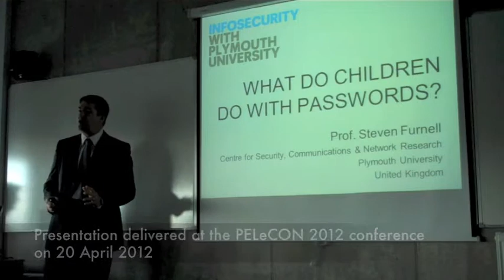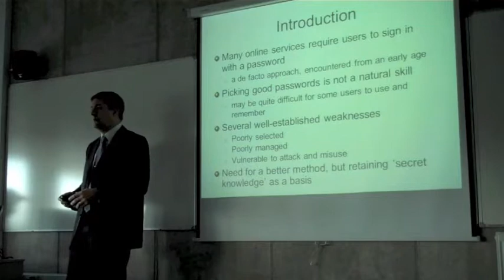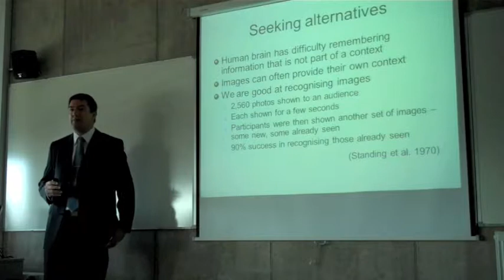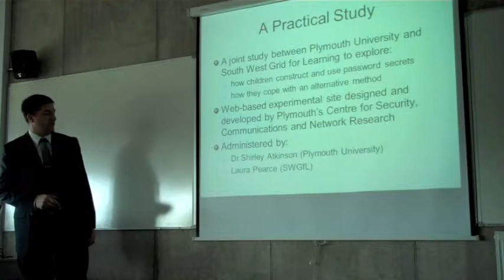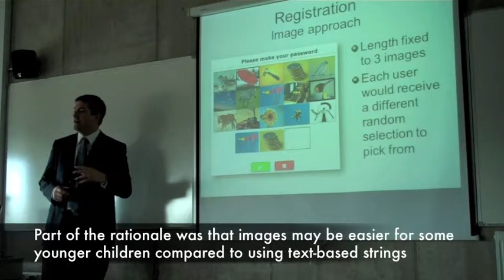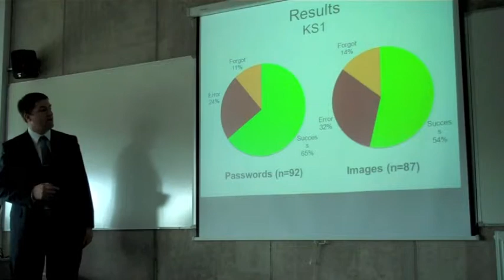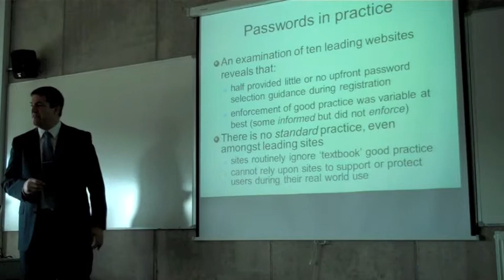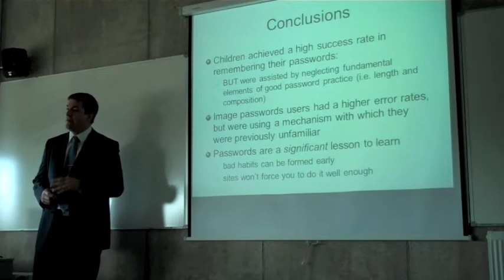Password use by children (CSCAN | PlymUniInfoSec)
Steven Furnell presents some initial findings from a research study looking at children's use of password authentication, and in particular how construct and remember their secrets. The study also examines their ability to use an alternative form of secret, based upon remembering a sequence of images. Results are presented based upon a sample of 290 children, aged between 5 and 14.